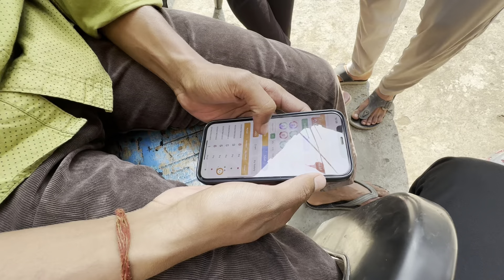Ye hai hamari gali !